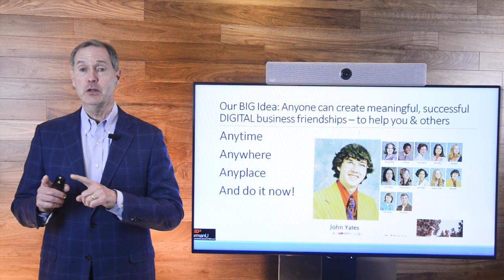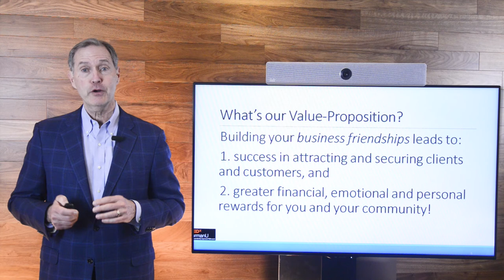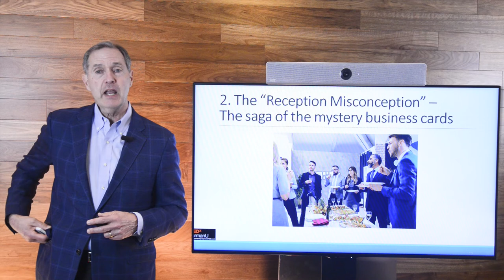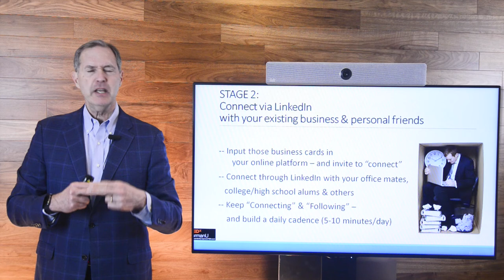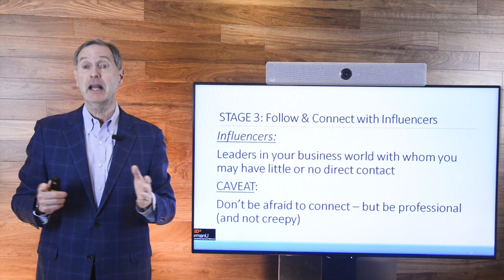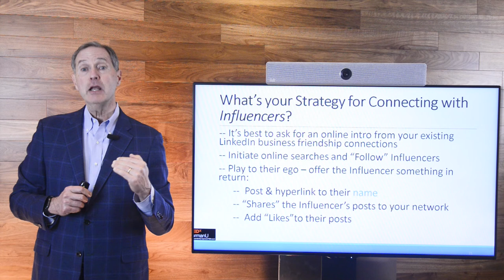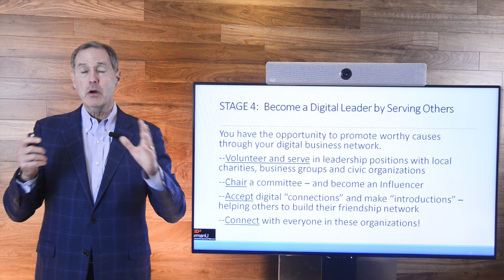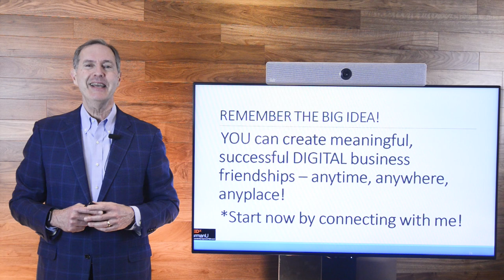The Power of Digital Business Friendships | John Yates | TEDxFurmanU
As a modern day "LinkedIn Influencer" with a substantial following, John Yates walks through how business friendships forged over the internet can be a valuable, yet under-utilized asset for the growth of one's entrepreneurial endeavors. John C. Yates is a partner at the Atlanta-based firm Morris, Manning & Martin, and is one of the pioneer attorneys in technology law. He has been cited at the U.S. Supreme Court, published in technology business and law textbooks, and quoted extensively in publications such as The Wall Street Journal and The Economist. This talk was given at a TEDx event using the TED conference format but independently organized by a local community.